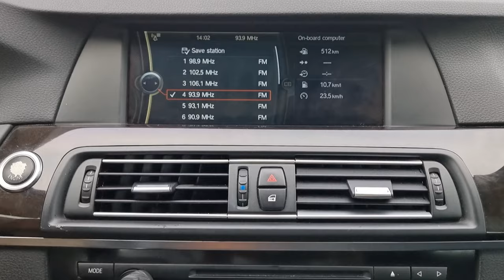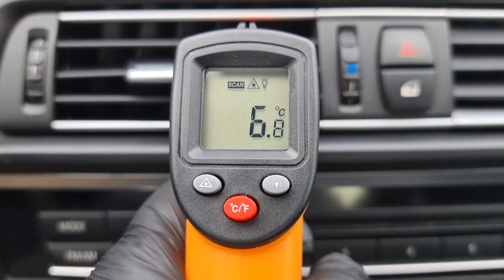2010 BMW 520d (AC639523). CARWARA Korea used car export. BMW 5시리즈 중고차수출 카와라